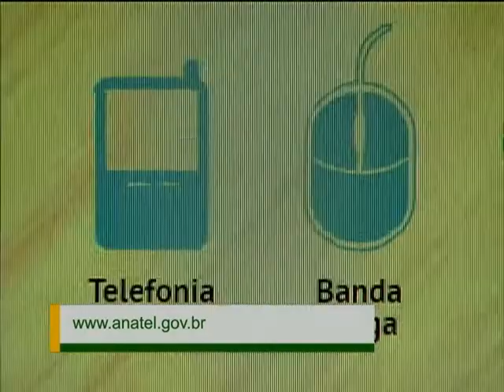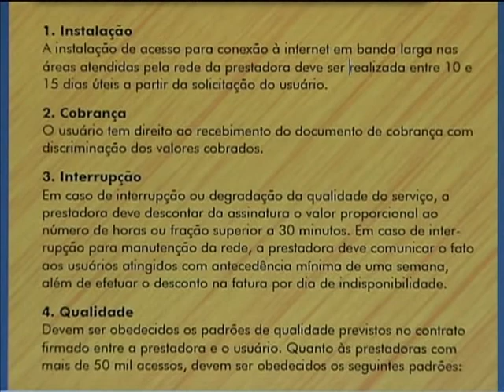Cartilha explica direitos dos usuários e deveres das prestadoras de serviços de telecomunicações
NBR NOTÍCIAS - 01.01.13: A Agência Nacional de Telecomunicações (Anatel) divulga cartilha na internet para que usuários de telefonia fixa ou móvel, internet banda larga e TV por assinatura possam conhecer seus direitos e saber os deveres das prestadoras de serviços de telecomunicações.